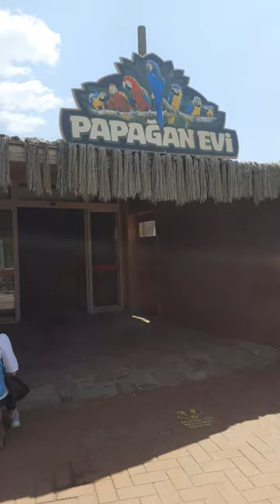BU PAPAĞANLAR ÇOK FARKLI 😍😍😍.HEPSİ AYRI GÜZEL VE GÖSTERİŞLİ🦜🦜🦜